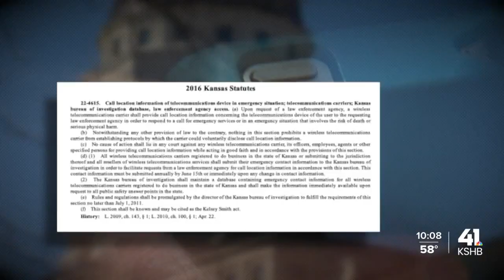Kelsey Smith’s family reflects on her impact 15 years after murder